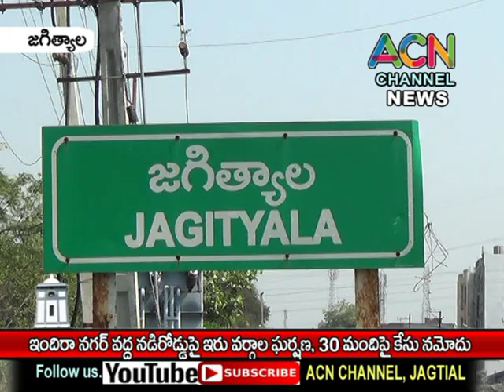జగిత్యాల ఇందిరానగర్ లో పాతకక్షల తో ఇరు వర్గాలు కర్రలతో పరస్పర ఘర్షణ, 30 మందిపై కేసు నమోదు